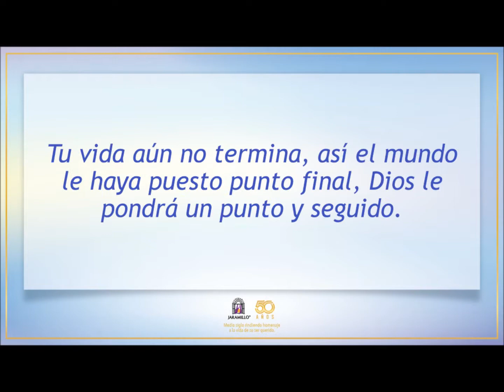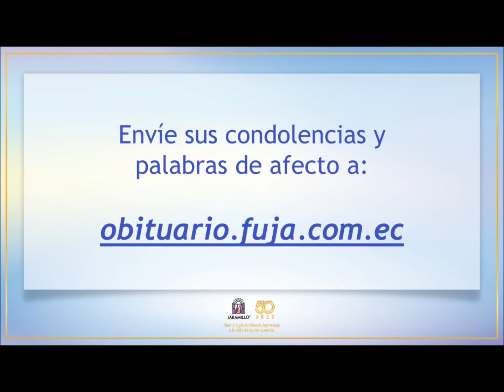Video Homenaje de la Sra. Nerida Libertad Becerra Minga de Jaramillo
Sus palabras de afecto y condolencias son recibidas en el siguiente enlace